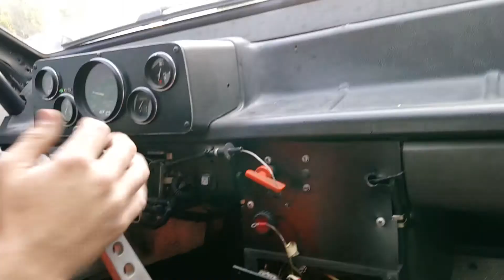Роман Щипков и студенты которых мы научим для гоночной команды